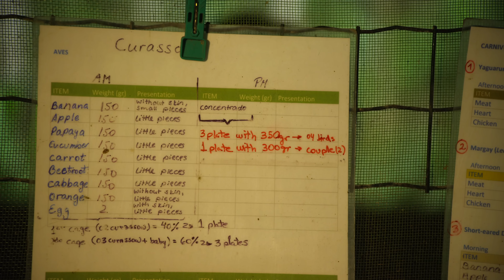Trailer (4K Ultra HD) - The Rainforests Are Under Threat - Director Jérôme Dolbert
A new multi-award winning documentary underscoring the threats facing the rainforest in Peru, the perpetuation of climate change, and the people who are fighting to protect it. The main culprits: gold miners, uncontrolled deforestation, poaching, and their impacts on wildlife which threaten the home to an extraordinary ecosystem hosting species of animals, birds and plants that are found nowhere else on the planet. This according to director Jérôme Dolbert, who sets out to bring public awareness of the imminent perils facing one of the most beautiful rainforests in the world.